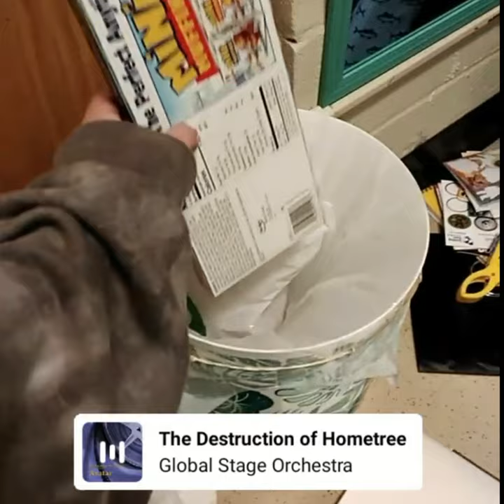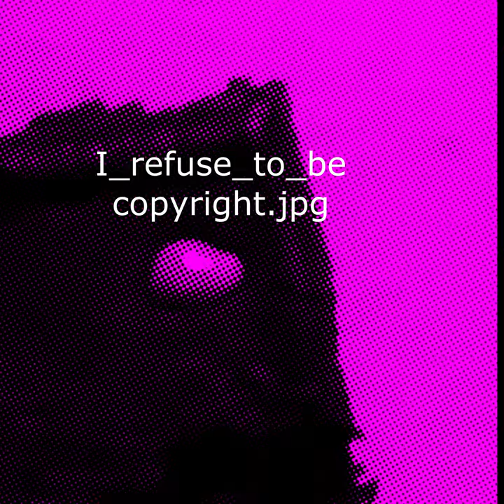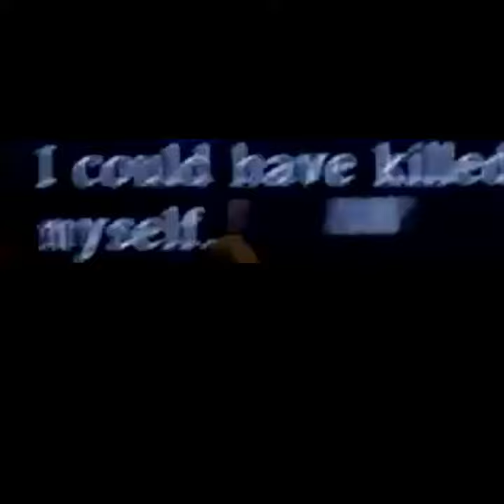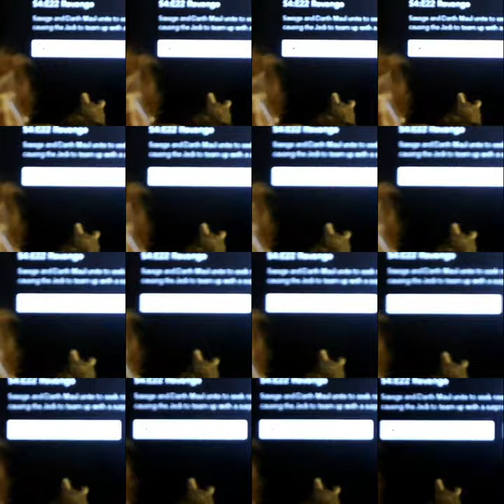ʛoing ʙrain ʤad while ⨈a₸ching ©ºLNE ₩Å®₷